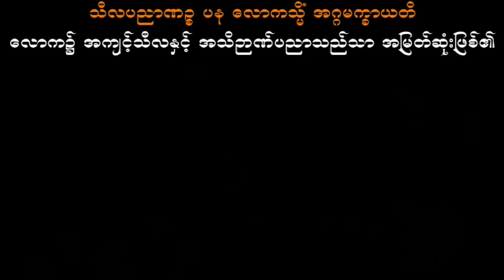တရားရဲ့စွမ်းအင်သတ္တိ သစ္စာရွှေစည်ဆရာတော် အရှင်ဥတ္တမ